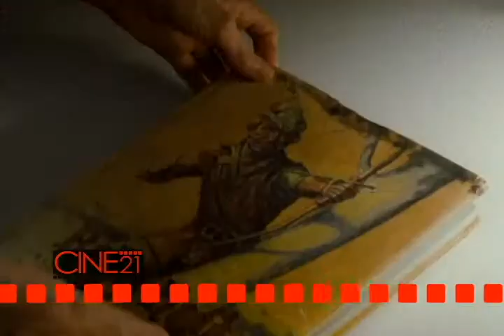Clásicos del Cine.